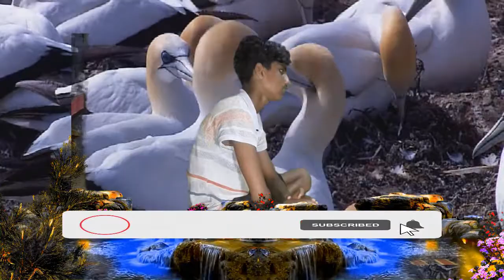How to green skin video Edit = how to edit green skin video homescreen video=film=Part 1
How to edit how to green color video = how to edit green skin video homescreen video=Part 1